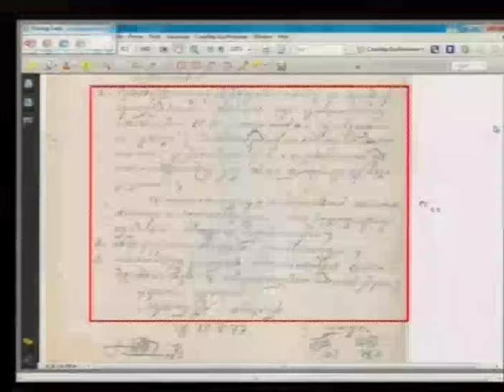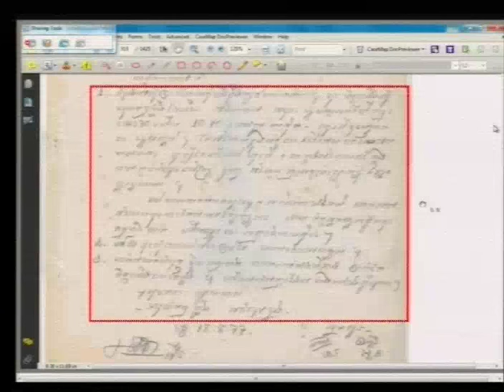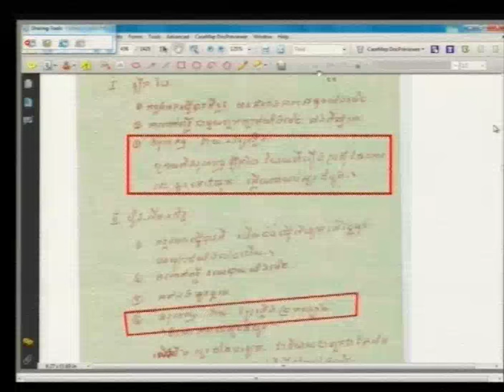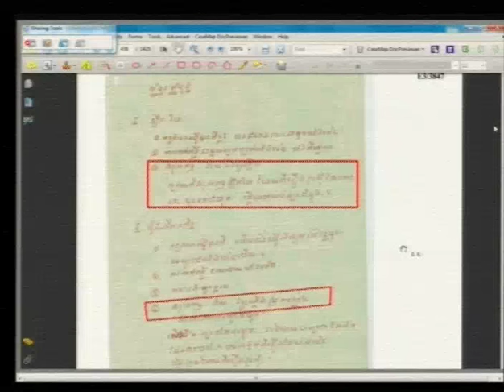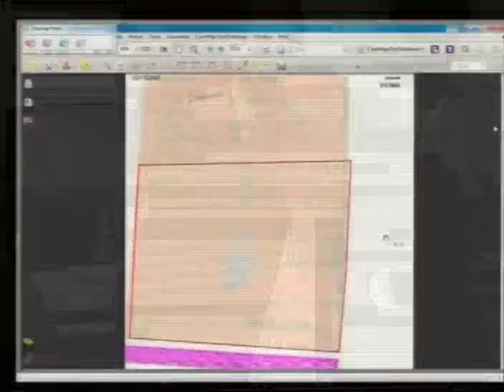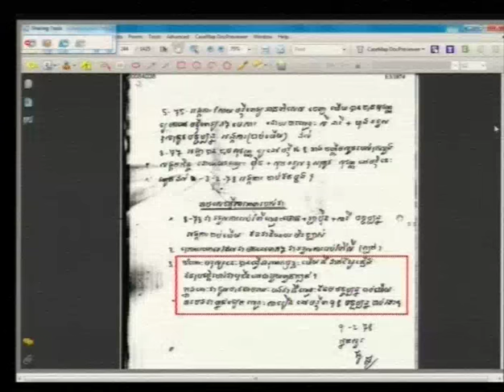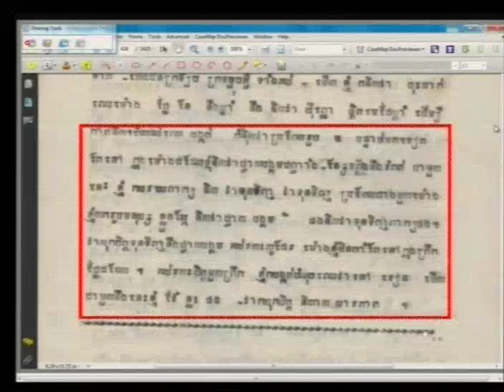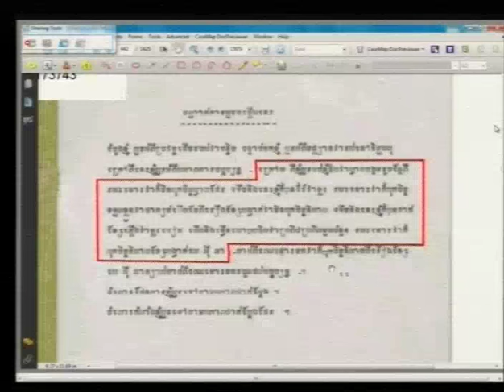Session 2 - 9 June 2016 - Case 002/02 - FL/KH